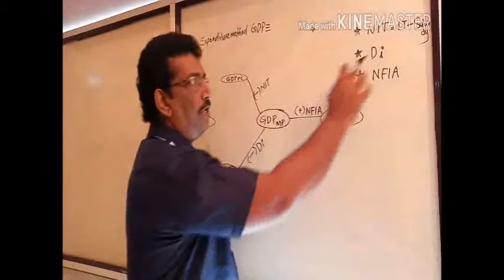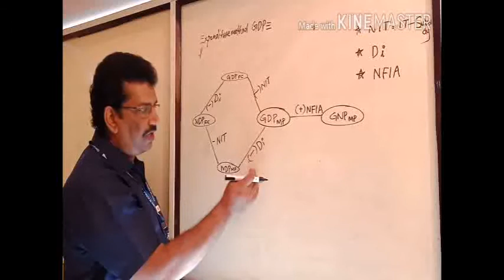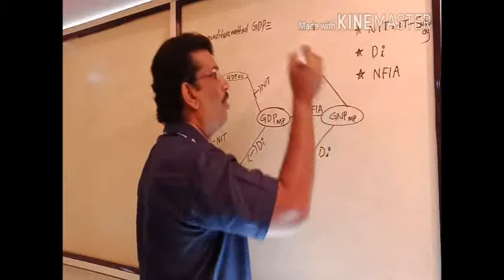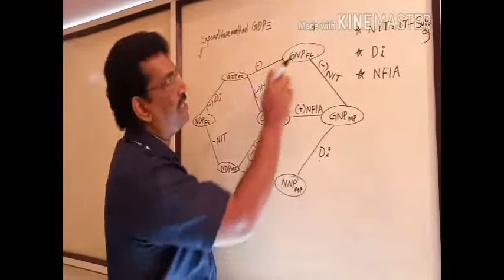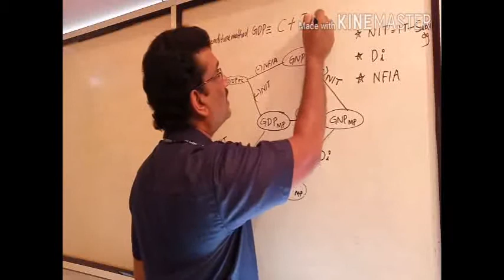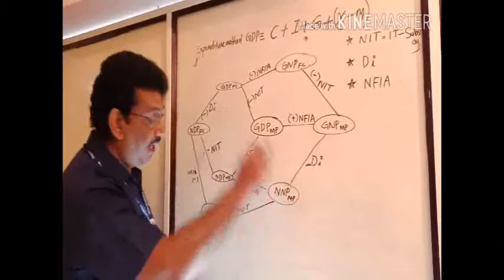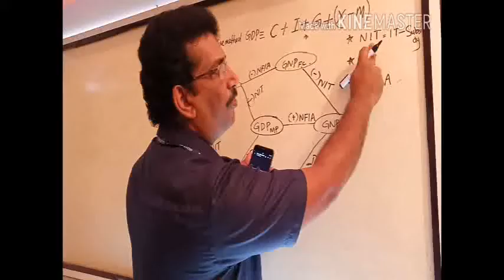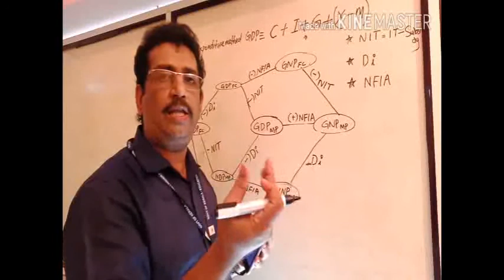GNP concepts and calculation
An alternative way